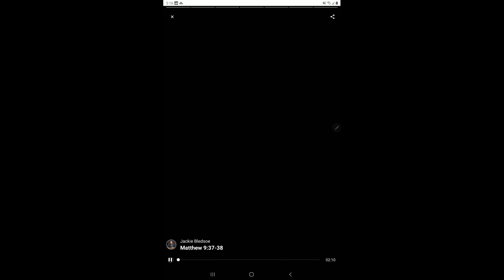548 Share the transformative love of Jesus today